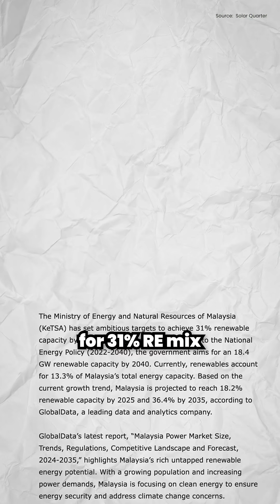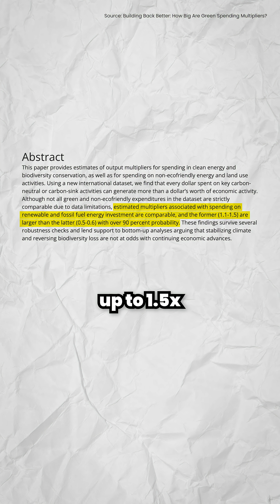From solar farms to sustainable transportation, Malaysia's not just going green!🔋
With resolute determination, Malaysia is committed to achieving net-zero greenhouse gas emissions by 2050. This commitment is part of a broader sustainability pathway and includes interim targets such as a 45% reduction in carbon intensity by 2030.

These initiatives are not only generating new employment opportunities and drawing significant foreign investment but are also strategically positioning the nation as a key player in the clean energy field.